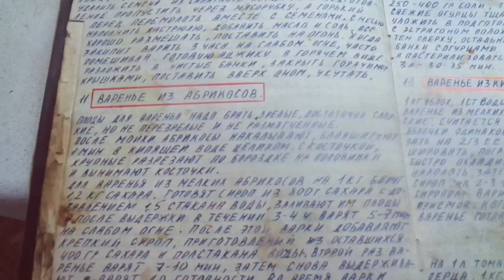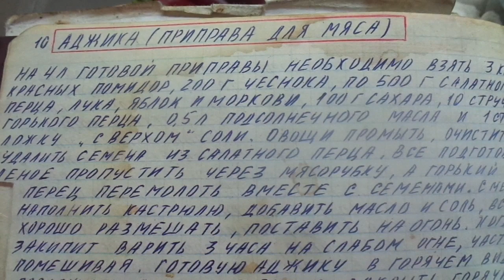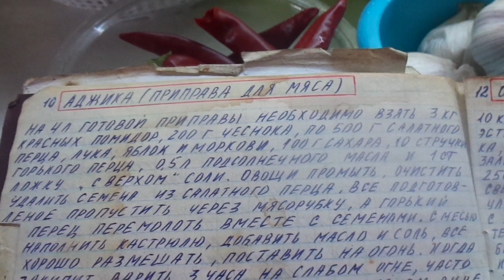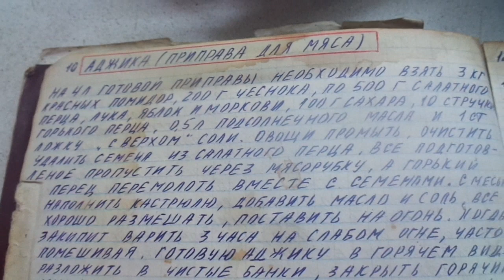ВЕЛИКОЛЕПНАЯ ПРИПРАВА К МЯСУ(АДЖИКА)! Ольга Чернова.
Уже 30 лет готовлю эту закуску на зиму и не перестаю ее нахваливать. Идеально подходит к мясу, рыбе, макаронам, картофелю. Изменяя количество острого перца, можно получить  несколько вариантов готового продукта - от аджики до сладкой ароматной аппетитки. И даже приправы к супу.